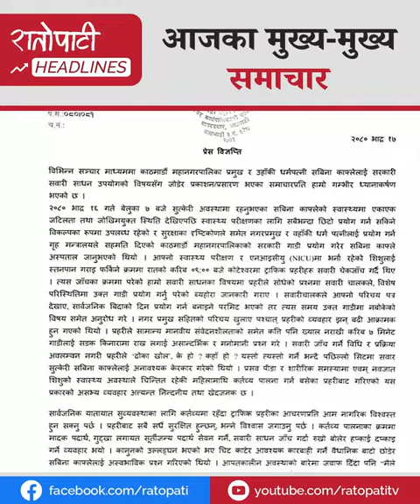जनताका गुनासामा प्रधानमन्त्रीको चासोदेखि मेयर बालेन्द्रको विवाद र प्रष्टिकरणसम्म || Ratopati News